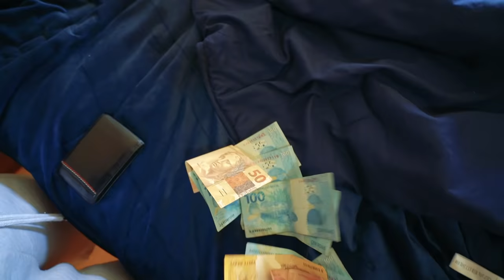TESTEI A HONESTIDADE DELA E ISSO ACONTECEU...